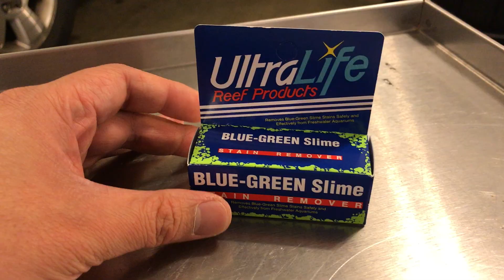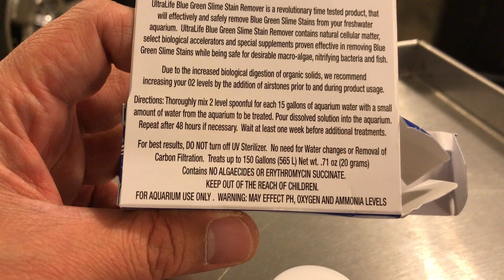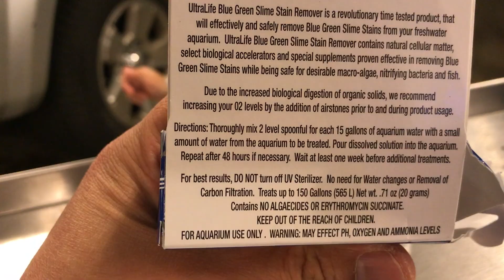Using UltraLife Cyanobacteria Treatment for Aquarium - Part 1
This video series documents my attempt to rid a tank of a blue-green algae outbreak (cyanobacteria) using a UltraLife Blue-Green Slime Stain Remover. I am not sure what's in it but I hope it works.

Here's a link to the product